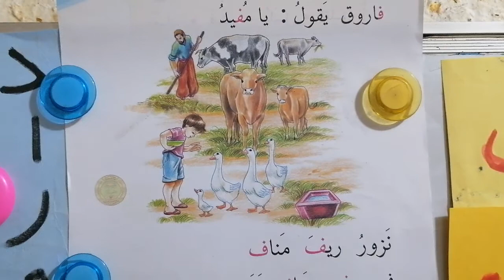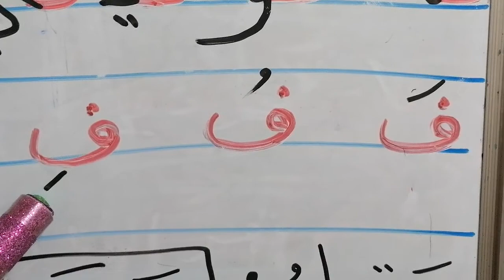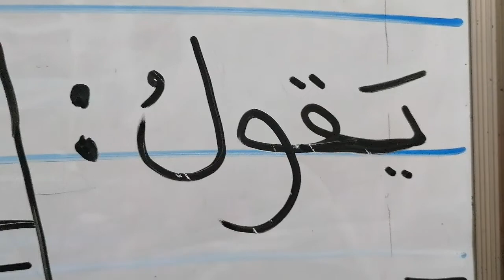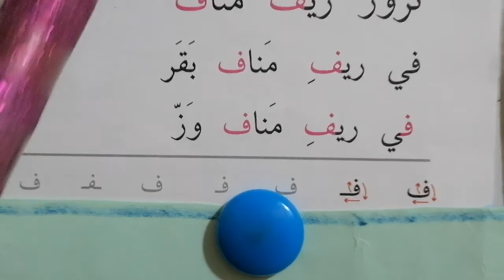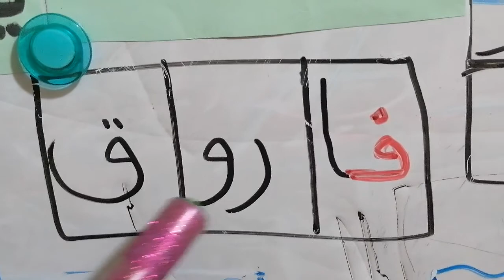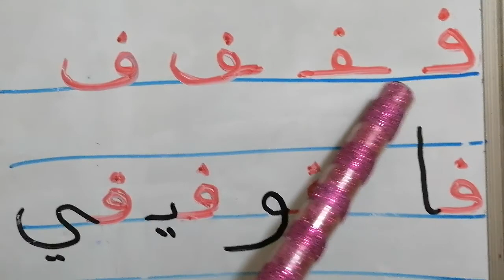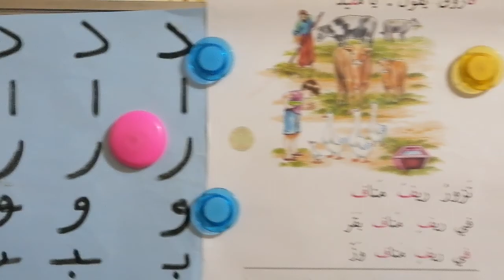قراءة أول ابتدائي /الدرس التاسع عشر ريف مناف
شرح حرف :ف.